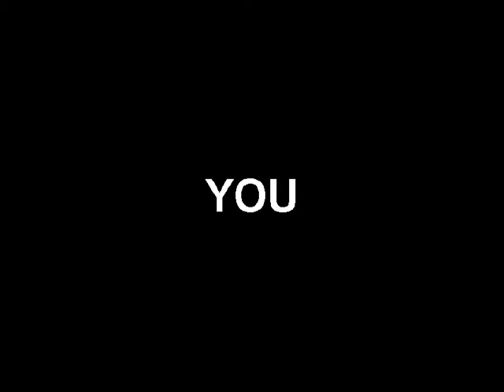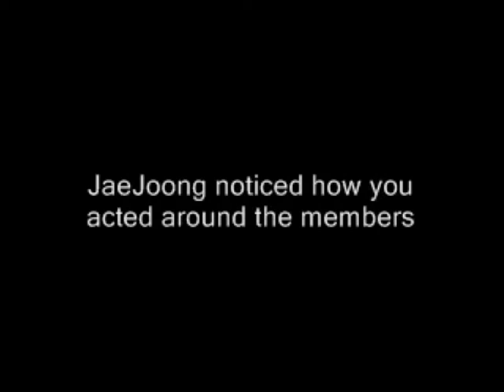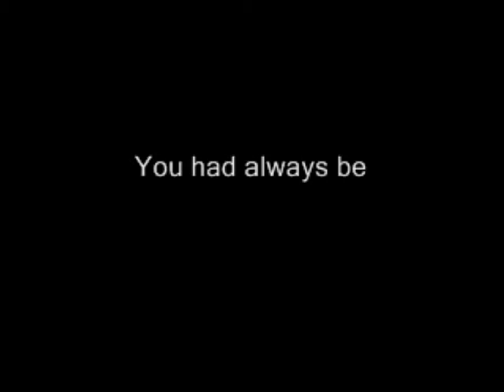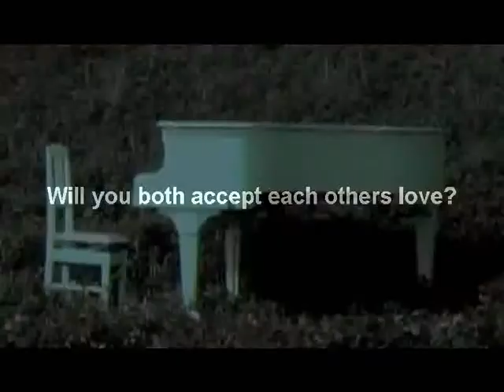On and On ft. Kim JaeJoo ng and Genie Zhuo [Fanfic Trailer]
This is a trailer video for the story
by: JaE_LoVe
video by : ShinHye @ lostshadows.co.nr

featuring:
Kim JaeJoong
and
Genie Zhuo as YOU

With DBSK and Jang RiIn

Please try to read the story on winglin!!

-ShinHye